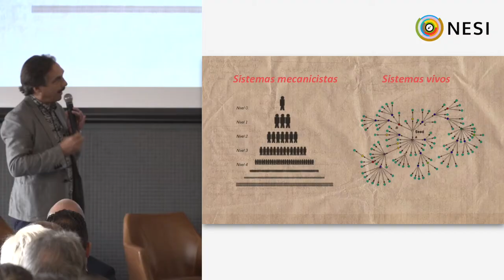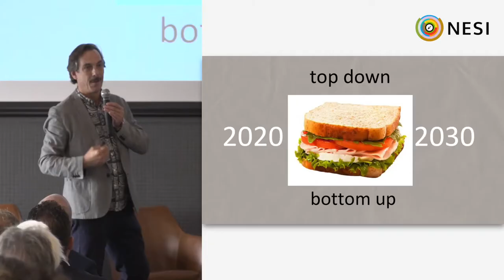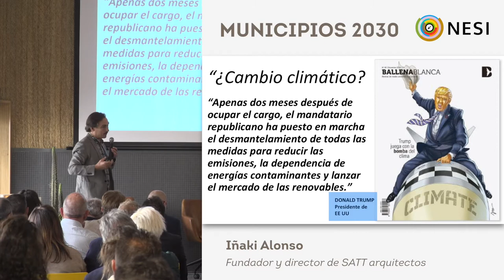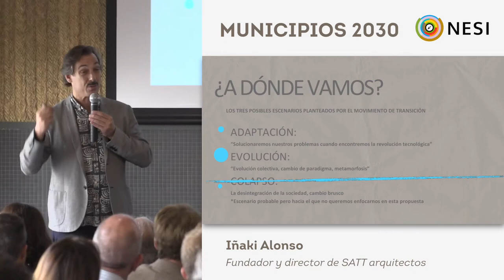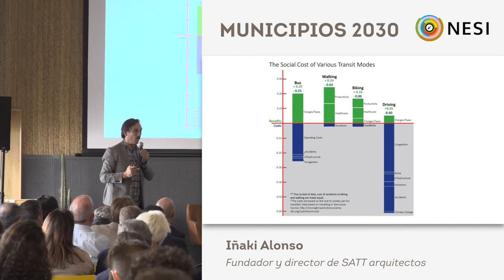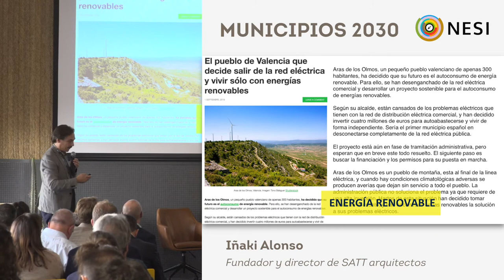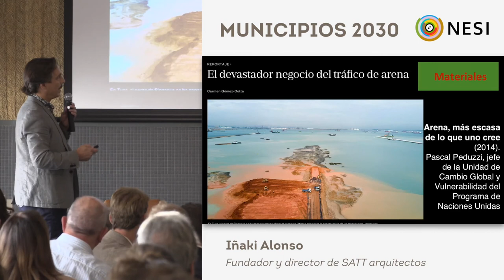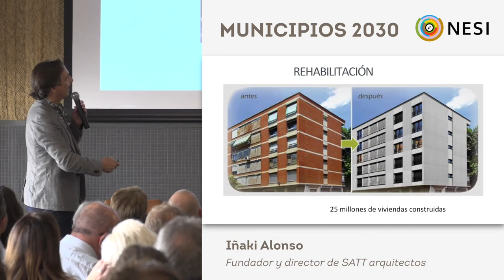'Urbanismo y movilidad en el s.XXI', Iñaki Alonso, sAtt Arquitectura. Municipios 2030 / NESI forum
Ponencia de Iñaki Alonso, fundador y CEO de sAtt Arquitectura Triple Balance, sobre "Urbanismo y movilidad en el siglo XXI". Jornada "Municipios 2030" de NESI Fórum (Nuevas Economías y la Innovación Social) para la consecución de los Objetivos de Desarrollo Sostenible en las ciudades.